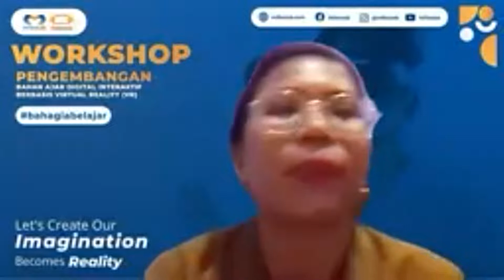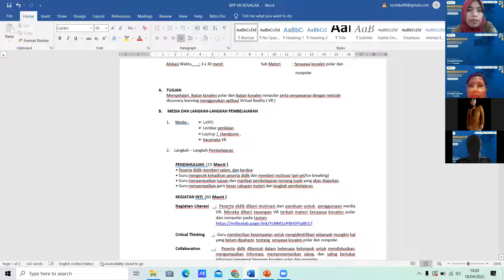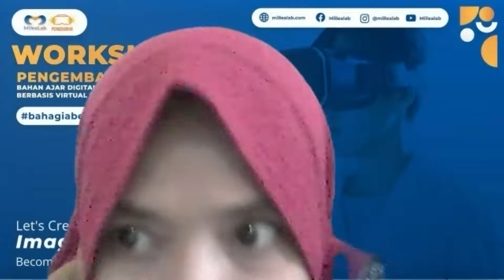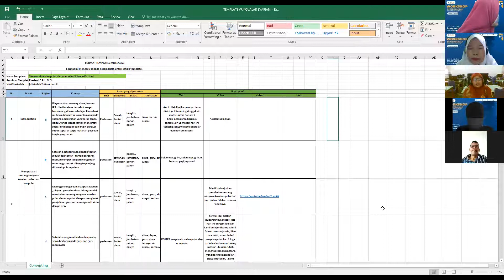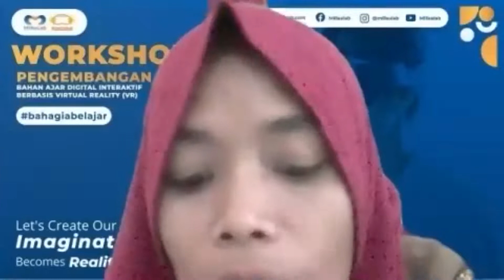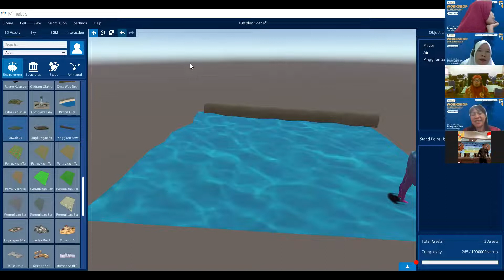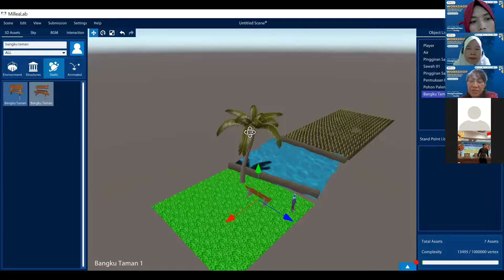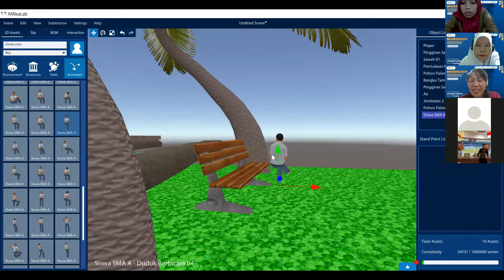Zoom Day 3 Workshop Pengembangan Bahan Ajar 3D VR Millealab Sumatera Utara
Berisi tentang RPP terintegrasi VR, perancangan konsep dan template serta praktik creator konten VR millealab Senin, 18 April 2022